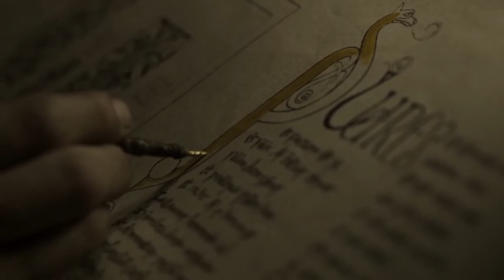Da Vinci's Demons - Rebellious And Fun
TV Series that is charming and gory at the same time. The Renaissance through the eyes of the young Da Vinci.

0:00 - Intro
0:36 - All the good stuff
3:45 - Imperfections